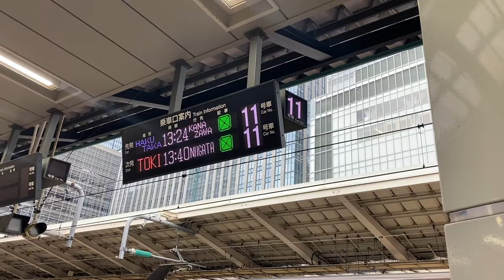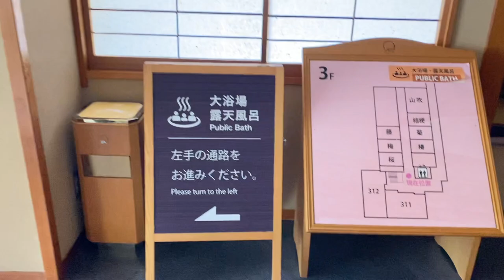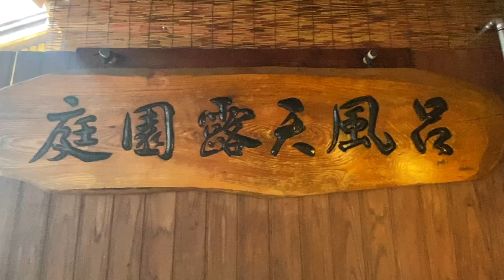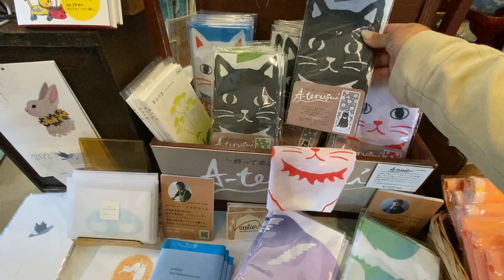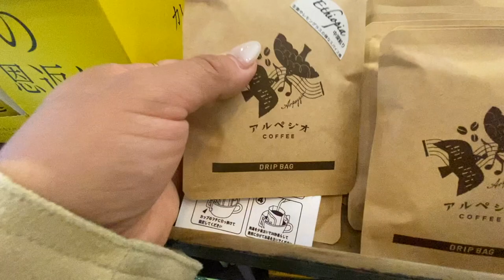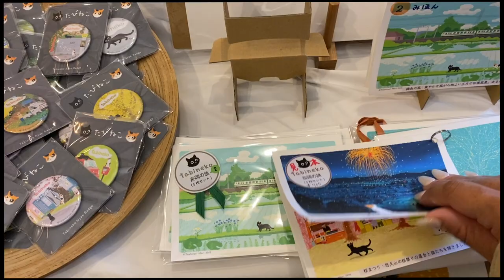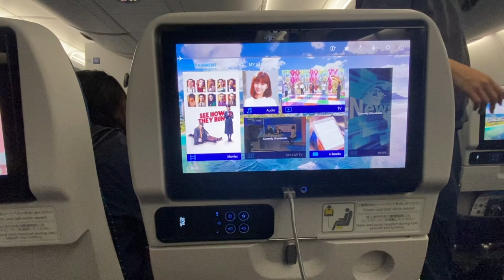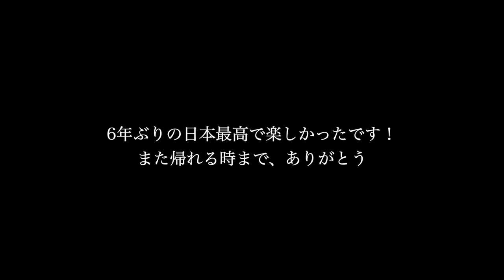Vlog #120 日本旅行最後ビログ 地元でゆっくりからの横浜観光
蓬平温泉　和泉屋さん

こんにちは！

３人のママ（１０、６、３歳）

Apple Podcast: よなよなネイバーズクラブ
Google Podcast: よなよなネイバーズクラブ
Anchor: よなよなネイバーズクラブ
Amazon music: よなよなネイバーズクラブ